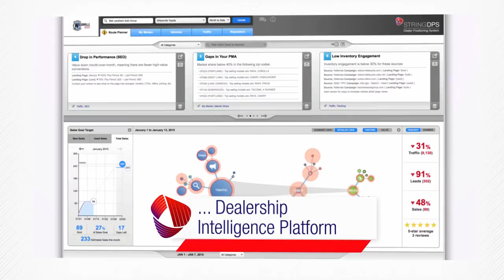What Can You Do With a Piece of String